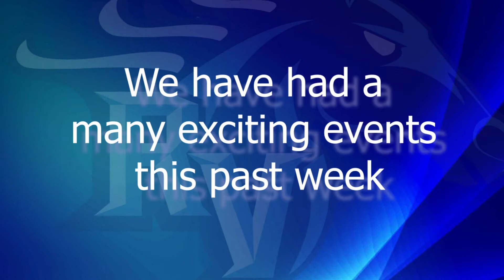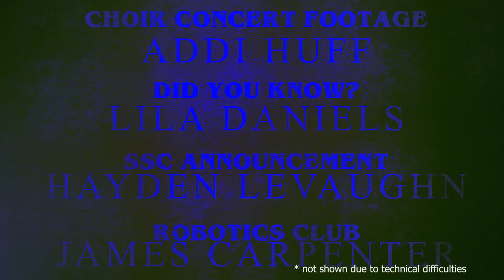RVTV Weekly Rally Season 1 Episode 5 Broadcast 10 22 2021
This week, the RVTV showcases the Choir Concert, Spotlight on two teachers, as well as the Robotics Club.